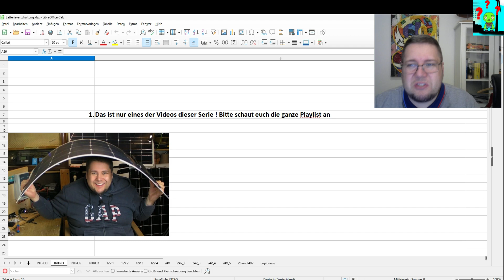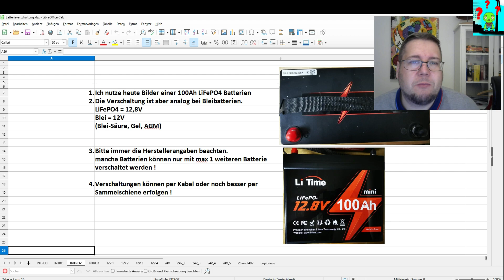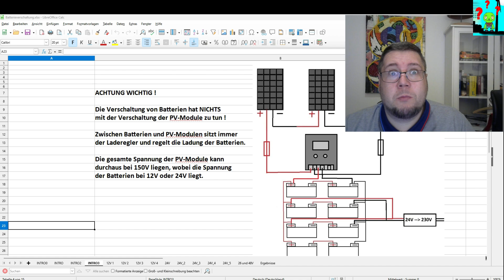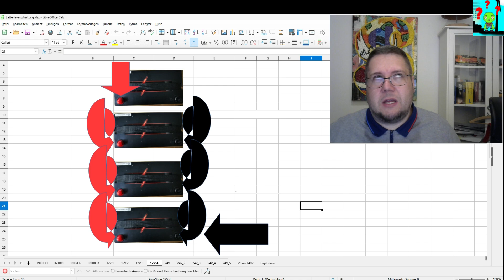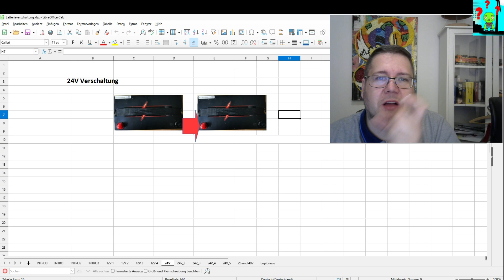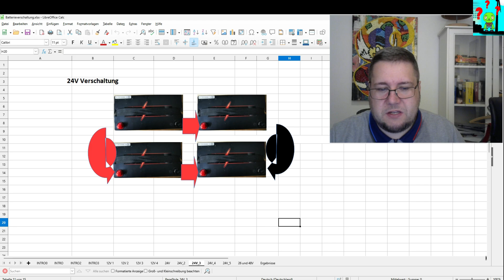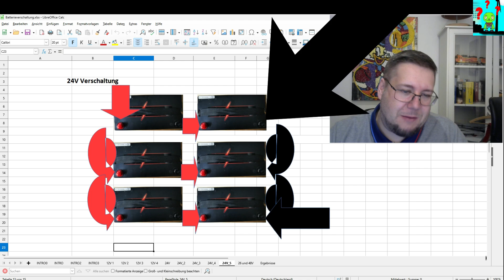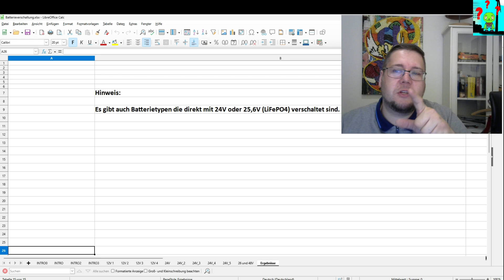Batterieverschaltung | Insel-PV Grundlagen Teil1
Hier gehts zum Shop von Solartronics.
Die Geräte sind echt gut und in meinen Videos regelmäßig zu sehen:
Hier geht`s zu meinem 2ten Channel "Papa mal Anders":
Modelleisenbahn, Tonieboxen und alles halt für das Kind